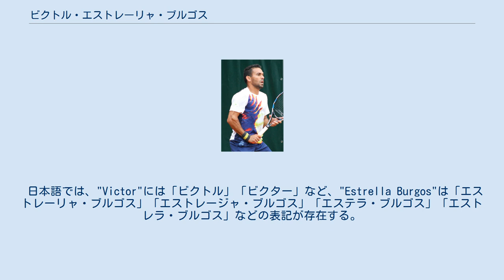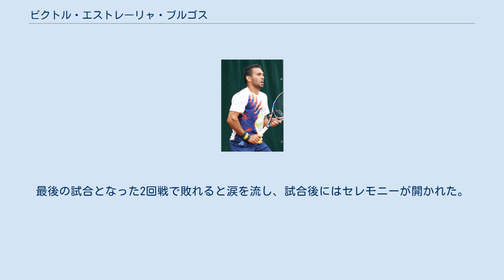ビクトル・エストレーリャ・ブルゴス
サンティアゴ・デ・ロス・カバリェロス出身の人物
ビクトル・エストレーリャ・ブルゴス（Victor Estrella Burgos , 1980年8月2日 - ）は、ドミニカ共和国・サンティアゴ・デ・ロス・カバリェロス出身の元男子プロテニス選手。
身長173cm。
これまでにツアーシングルス3勝を挙げている。
 日本語では、"Victor"には「ビクトル」「ビクター」など、"Estrella Burgos"は「エストレーリャ・ブルゴス」「エストレージャ・ブルゴス」「エステラ・ブルゴス」「エストレラ・ブルゴス」などの表記が存在する。
 ドミニカ共和国初のATPツアー優勝者であり、シングルスで3勝。
そのすべてがエクアドル・オープンでのものである。
 エクアドル・オープンでは初開催の2015年から3連覇を成し遂げ、16連勝を達成した。
 2002年、22歳のときにプロ転向。
しばらくは下部大会に出場し、ツアーを巡る。
 経済的に行き詰まり一度は引退するも2006年に現役復帰。
2012年に右肘の故障で離脱するなど苦労をしながらもツアーを巡る。
 地道にランキングを上げ2014年3月に33歳でトップ100入りし、2014年全仏オープンで4大大会初出場を果たす。
大会史上最年長デビューとなった2014年全米オープンではグランドスラム初勝利を果たすと、2回戦で17歳年下のボルナ・チョリッチに勝利、3回戦で第5シードのミロシュ・ラオニッチに敗れたものの、3セットともタイブレークに持ち込む善戦を見せた。
 2015年エクアドル・オープンでATPツアー初の決勝進出。
決勝でフェリシアーノ・ロペスに6–2, 6–7(5), 7–6(5)で勝利し、ツアー初優勝を果たす。
34歳6ヶ月でのATPツアー優勝は、ATPがオープン化以降初優勝としては当時の最年長の記録となった (現在の最年長初優勝記録はパオロ・ロレンツィの34歳7ヶ月)。
この優勝で48位になり、トップ50入りした。
 前回優勝者として迎えた2016年のエクアドル・オープンは2年連続で決勝に進出。
決勝でトマス・ベルッチに4–6, 7–6(5), 6–4で勝利し、大会2連覇を果たした。
 2017年もエクアドル・オープンの決勝に進出し、決勝でパオロ・ロレンツィに6–7(2), 7–5, 7–6(6)で勝利し、3連覇を果たした。
 2018年のエクアドル・オープン2回戦でついに敗れ、世界ランキングもトップ100圏外となってしまった。
その後も結果を残せず、年間最終ランキングでは278位まで落ちた。
 2019年はチャレンジャーツアーのみ出場したが早期敗退に終わり、10月に故郷・ドミニカ共和国で開催されたサントドミンゴ・オープンで引退。
最後の試合となった2回戦で敗れると涙を流し、試合後にはセレモニーが開かれた。